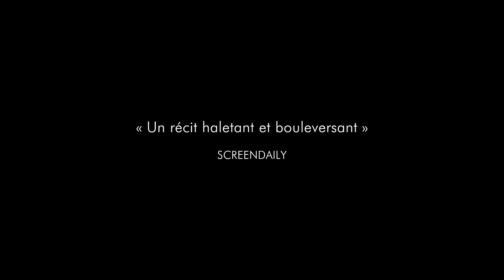A Son / Un fils (2020) - Trailer (French Subs)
Directed by : Mehdi M. Barsaoui
Produced by : Dolce Vita Films, 13 Productions

Tunisia, summer 2011.
 The holiday to Southern country ends in disaster for Farès, Meriem and their 10-year-old son Aziz when he is accidentally shot in an ambush.
 His injury will change their lives as Aziz needs a liver transplant, which leads to the discovery of a long-buried secret. Will Aziz and their relationship survive?